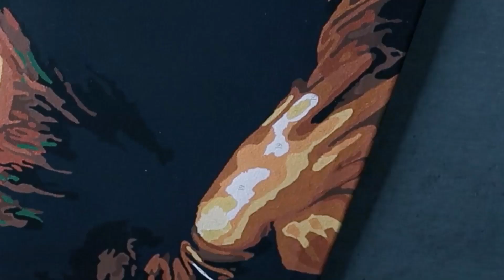Mona Lisa - PBN Timelapse